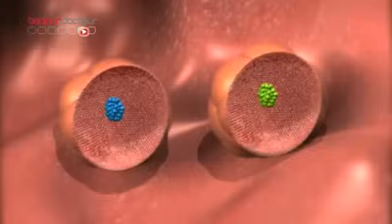Comment se forment les jumeaux